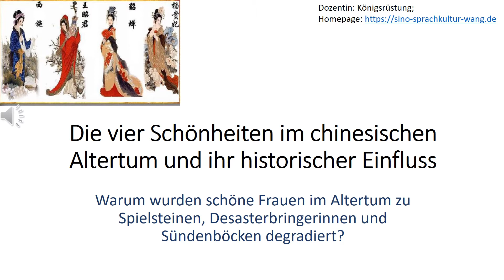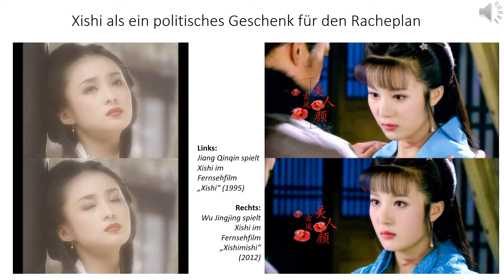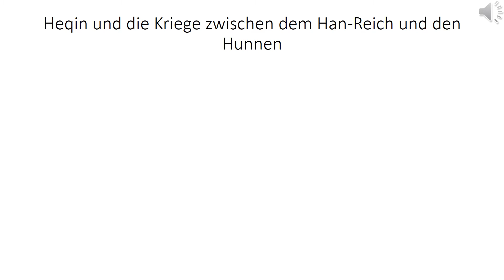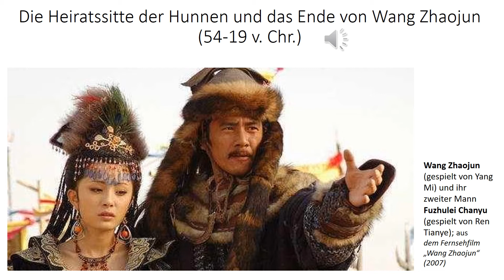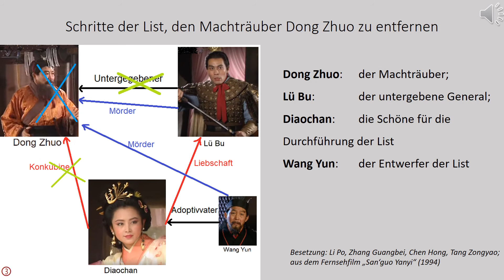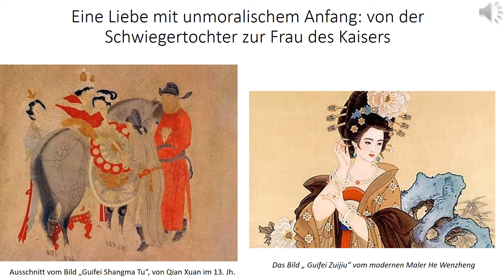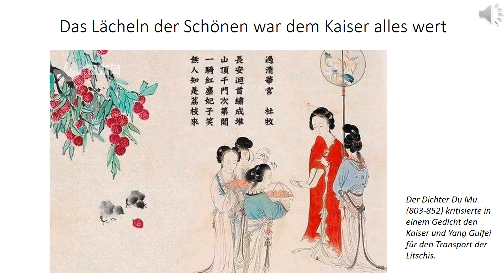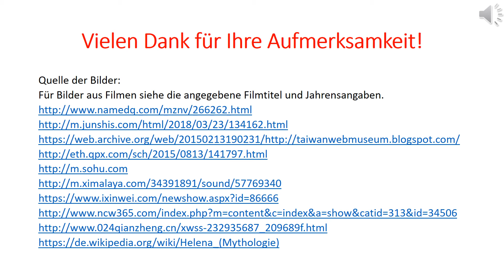Die vier Schönheiten im chinesischen Altertum / the Chinese four Beauties (English subtitle)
In diesem Vortrag möchte ich mit Ihnen anhand den Geschichten der vier Schönheiten diskutieren, warum schöne Frauen im Altertum zu Spielsteinen, Desasterbringerinnen und Sündenböcken degradiert wurden?
In this lecture I would like to discuss with you, based on the stories of the four beauties, why beautiful women in antiquity were degraded to tokens, disaster makers and scapegoats?

[00:00-02:24] Einleitung/Introduction
[02:25-08:17] Xishi
[08:17-16:46] Wang Zhaojun
[16:47-22:41] Diaochan
[22:42-31:13] Yang Guifei
[31:14-35:25] Kommentare/comments